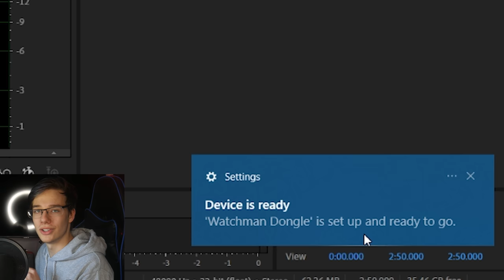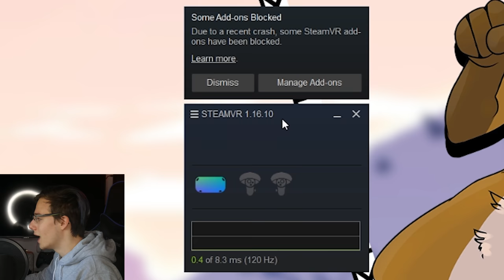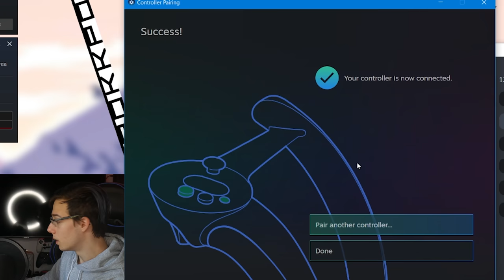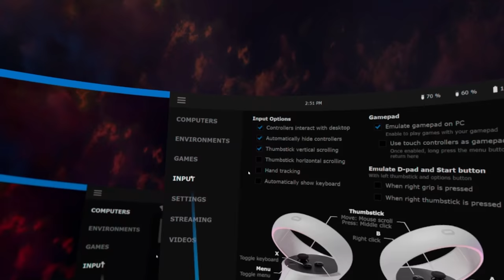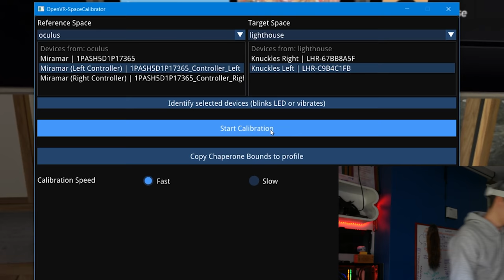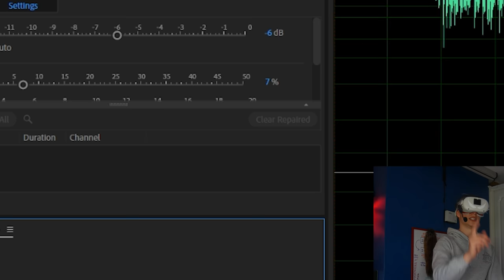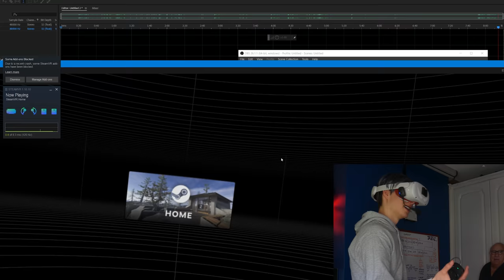Connecting The Index Controllers To The Oculus Quest 2 & 1 - Wireless Feels Amazing!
Today we are connecting the Valve Index controllers, also known as knuckles to the Oculus Quest 2, this also works with the Oculus Quest 1. We will be doing this completely wirelessly through Virtual Desktop. Yes, you do need a VR Ready PC for this because the Knuckles will only communicate with SteamVR. So today I will take you through the tutorial and run a few short tests, then tell you what I think. I hope you enjoy the video :D

Timestamps
0:00 Intro
0:17 What You Need To Know
0:31 Why Would You Want To Do This?
1:07 The Dongles
1:53 Does The Link Work?
2:02 The Tutorial
2:21 OVR Space Calibrator
2:48 Connecting The Controllers
3:48 Disable Hand Tracking
4:47 Calibration
5:49 Using The Index Controllers
6:28 Beat Saber
7:23 VRChat
8:58 Conclusion
9:45 It Stays After You Shut Down!
10:05 Why Wireless?
11:15 Outro

Keith Vinson
Anthony Palmer
Skeeva
Noxo
Cerberus Velvet
Graham Cannell
Matthew H Land
Vinzent Reimers
Starkium
Kenny Balter
Emilio Sanchez S
Ricardo Diaz
Nulled Floof
Danny White
David W Ratcliff
Imnafoy
Kcor_77
William Edney
Promethean Pict
Parker Chulick
VeryEvilShadow
swyxuu_
Doran Adams